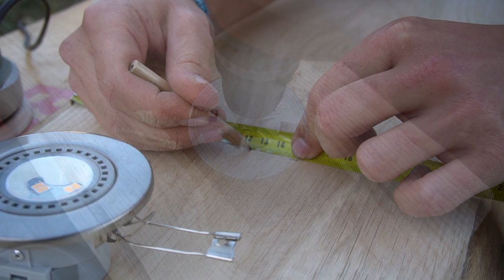DIY Designer Lampe // Esstischlampe aus massiver Eiche selber machen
Moin, und herzlich willkommen zu einem neuen Video hier auf meinem Kanal.
Bei dem Projekt wurde die alte Esstischlampe umgebaut zu einer neuen mit vielen coolen extras.
Als Material dafür ist Sägeraue Eiche zum Einsatz gekommen, die ich vorher bei einem Sägewerk um die Ecke gekauft habe. Solltet ihr auch eins in der Nähe haben, empfiehlt es sich dort mal vorbei zu fahren. Achtet dabei aber darauf, dass die Holzbohlen schon lange abliegen. Man sagt Holz trocknet ungefähr 1cm stärke pro jahr. Solange ihr Projekte vor habt, bei denen keine Maßhaltigkeit nötig ist, könnt ihr trotz Kernfeuchte los legen. Allerdings werden mit der Zeit kleine Risse entstehen, oder es wird sich leicht verformen. Bei der Lampe ist das aber nicht so schlimm.

Zur Elektrik: Die Downlights können direkt angeschlossen werden, es ist kein Travo nötig. Achtet da vielleicht beim Kauf drauf.
Wichtig: Hier musste keine Erdung angeschlossen werden, da diese baulich bereits isoliert sind.

Ich bin Heimwerker und Bastler. Dies ist ein Privates-Hobby-Video in dem Ich zeige wie Ich verschiedene Aufgaben löse, um euch mögliche Lösungsansätze und verschiedene Bastelprojekte zu Zeigen. Gerne könnt Ihr alle Sachen, die ich baue, nachbasteln, allerdings ist dies kein Lehrvideo und alle Angaben und Tipps sind ohne Gewähr! Jeder ist für sein Handeln und seine Fehler selber verantwortlich, vor allem beim Arbeiten mit Werkzeugen oder Elektronik! Bei allen Arbeiten sind die allgemeinen Arbeitsschutzvorschriften selbstverständlich zu beachten! Ich übernehme keinerlei Haftung für Schäden und Verletzungen!